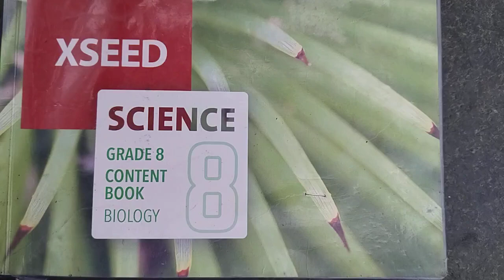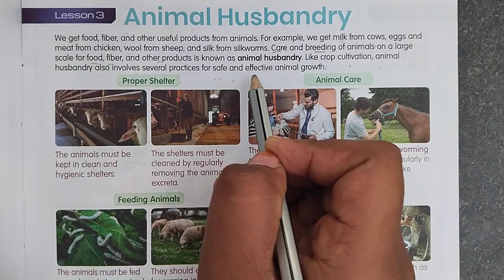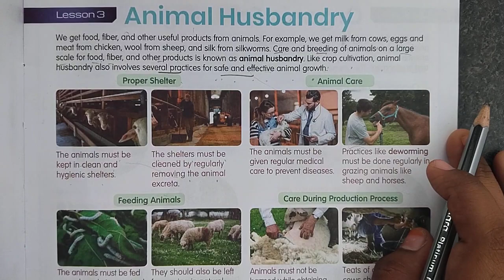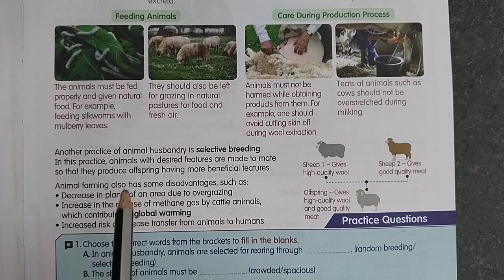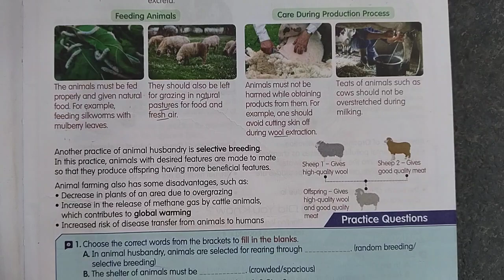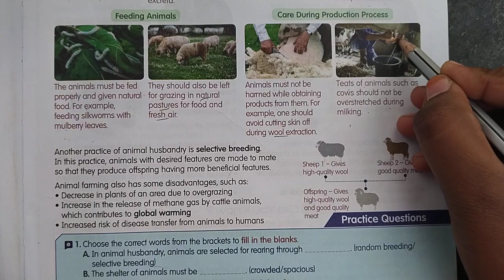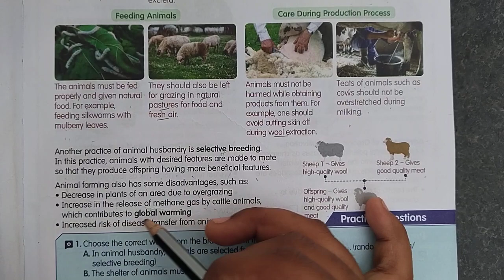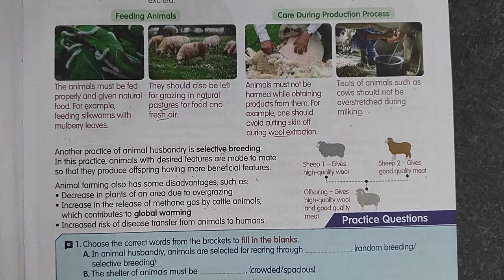Xseed/Grade-8/Block-1/Lesson-3/Animal Husbandry.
📚 Discover Grade 8 XSEED science in a Student-Made Video! 🎓
🔍 Explore essential topics & ace your exams! 📈
🎯 Watch now & boost your science skills! 👍